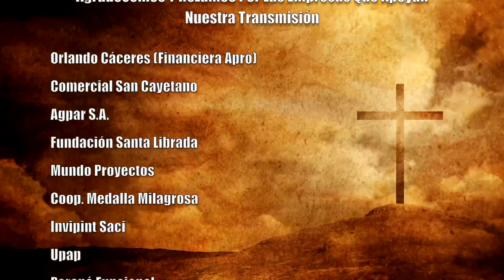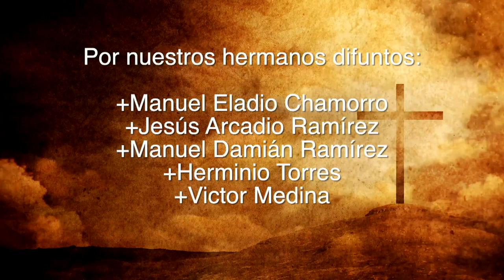Misa 28 de Agosto 2023